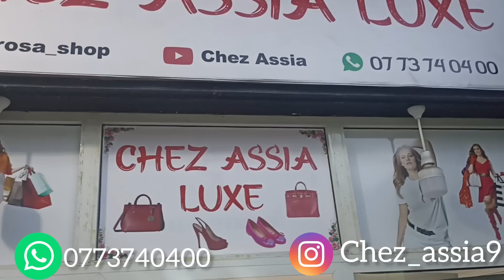براسلي، الصاك، السندالة 👡، السبرديلات 👟 و حتي النضيضرات 🕶️ التبراااااع 🤯 و الاتمنة ديال حباباتي❤️